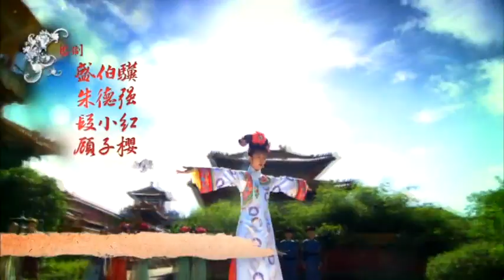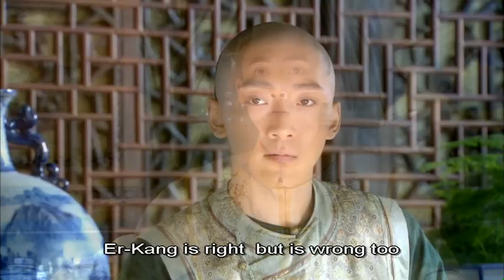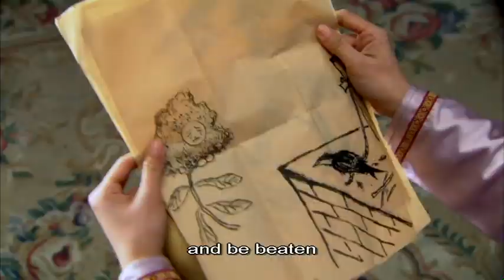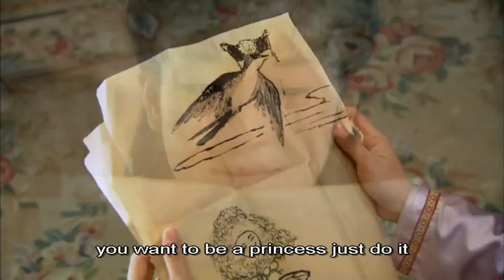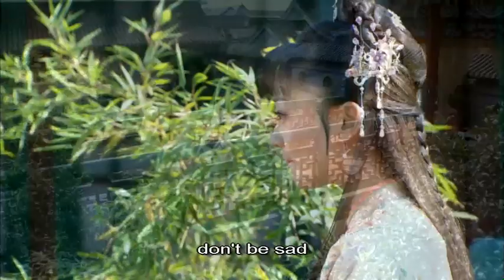NEW MY FAIR PRINCESS- REAL (English Subtitles) S1E13